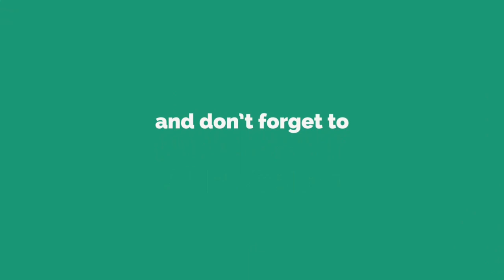Happy Phirr Bhag jayegi Box Office Collection Day 3| Happy Phirr Bhag jayegi 3rd day Box office coll